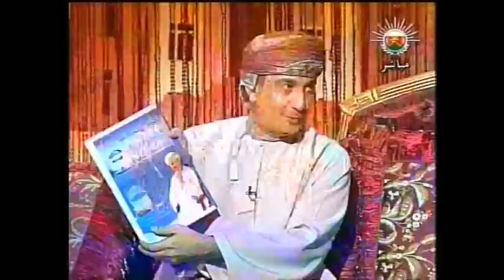م.فارس الحجري-العلاج بالماء الساخن-هنا عمان- 6 من 11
المهندس/فارس الحجري - مؤلف وباحث ومكتشف العلاج بالماء الساخن في لقاء مع خالد الزدجالي ، تلفزيون سلطنة عمان - برنامج "هنا عمان" - ألف كتابين "معجزة وعجائب العلاج بالماء الساخن" و "قيم الحياة السعيدة وأسرارها من أجل حياة أفضل- نظريات"